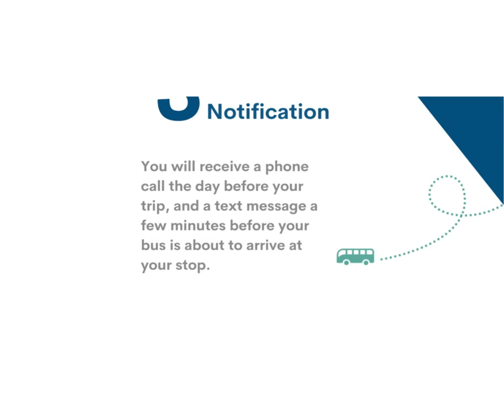How to Use On Demand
Here's how to use Island Transit's On Demand services. Give it a try! We'll save you a seat.